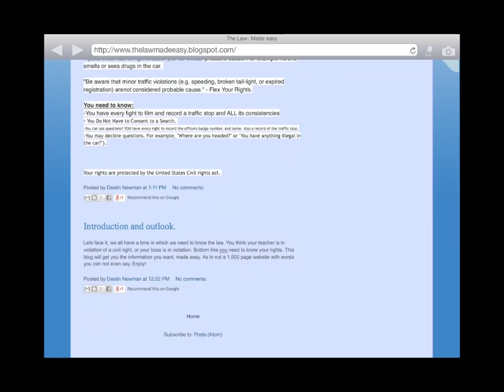Know your rights: traffic stops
This video will explain important rights during a traffic stop.